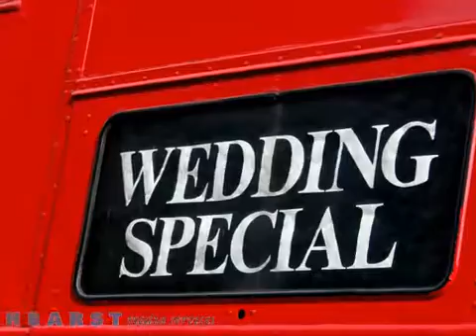Cardinal Transportation LTD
Don’t worry about driving after the big game or a friend’s wedding! Be able to enjoy yourself before you leave your house and continue the party afterwards